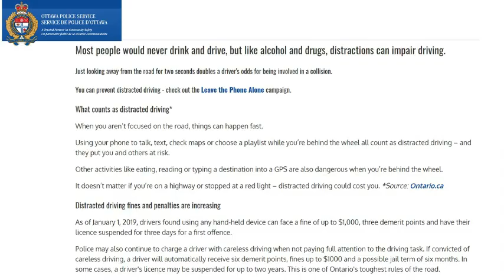Foodie Beauty Quick Sip: Hands on the Wheel!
From the 'Hiiiii' live dated 18/12/2021